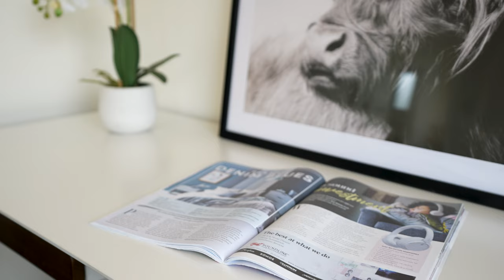JNJ Homes | Lot 31 Riverstone | Carmel Design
Build with confidence and peace of mind, with a team over 50 years of experience combined, and back with a 10 year certified builder guarantee, and 3 years JNJ Homes own "worry free" defect period.